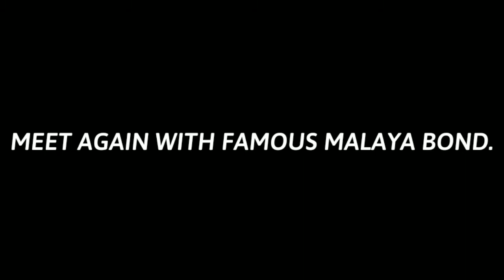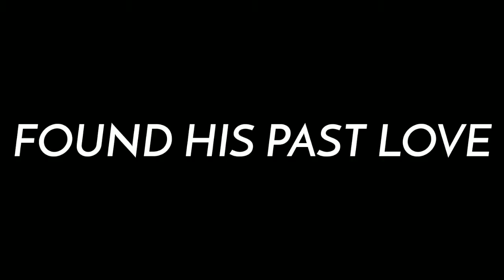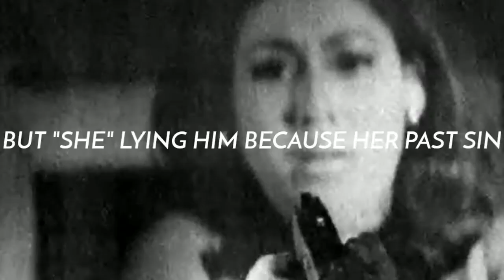Behind the reality (Di-BELAKANG TABIR) JINS SHAMSUDDIN movie trailer....